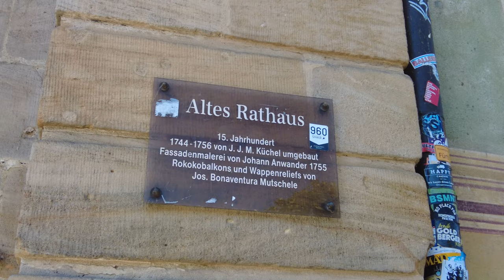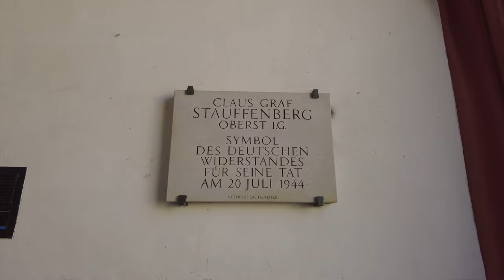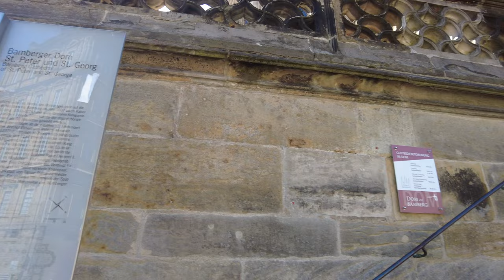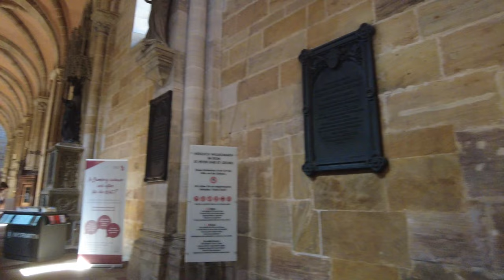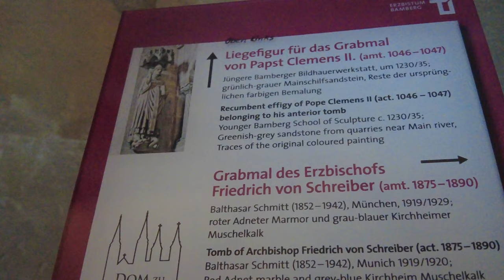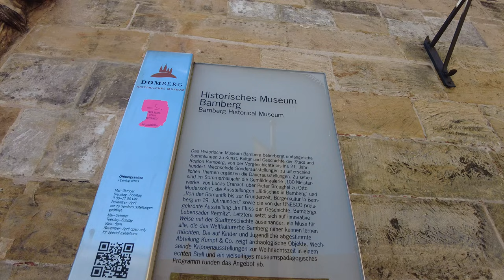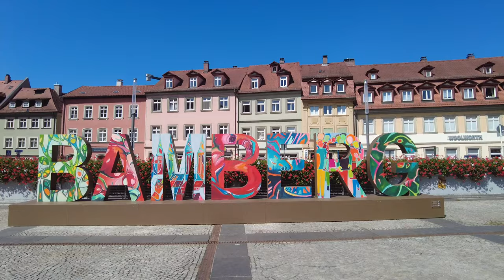Bamberg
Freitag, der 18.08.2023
Und wir sind in Bamberg und die Temperatur beträgt 29 °C  -  84,2 °F.

Bamberg hat eine lange Geschichte - die Stadt erlebte ihre erste Blütezeit im Mittelalter. Bamberg bietet zahlreiche wichtige Sehenswürdigkeiten, die Altstadt mit dem Bamberger Dom ist als UNESCO-Weltkulturerbe geschützt.

Die Oberfränkische Stadt hat auch dunkle Kapitel in ihrer Geschichte
Ein besonders düsteres erzählt vom 17. Jahrhundert, als bald 1000 Frauen, Männer und Kinder als Hexen und Drudner angeklagt, gefoltert und ermordet wurden.

In den Untertiteln gibt es Informationen über die Stadt.